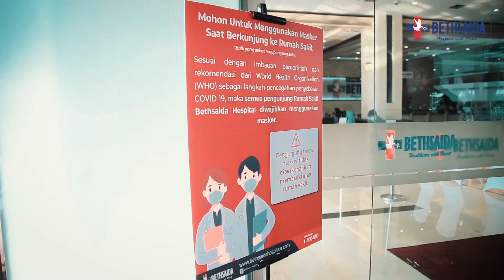Jangan Bandel! WAJIB PAKAI MASKER!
Untuk mengurangi penularan virus Covid-19 WHO mewajibkan semua orang untuk menggunakan masker. Nah, sudahkah kamu membiasakan diri untuk menggunakan masker sebelum melakukan kegiatan apapun? Yuk, ingatkan satu sama lain dengan share video ini!

Follow our Tiktok @BethsaidaHospitalsTangerang